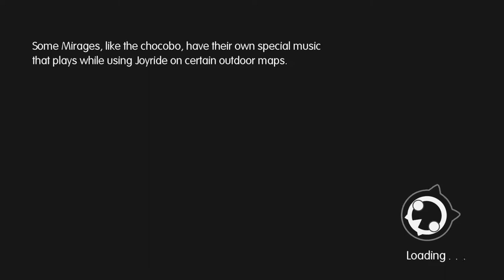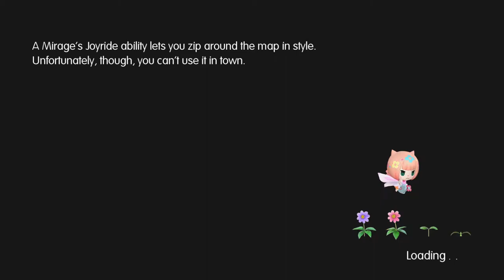Let's Play World of Final Fantasy part 93: The Dragon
This dragon has a bad temper...also is really infamous